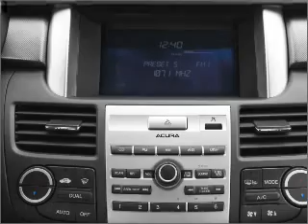2007 Acura RDX - Elk Grove CA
Year: 2007
Make: Acura
Model: RDX
Trim: Technology
Engine: 2.3 liter inline 4 cylinder 16 valve
Transmission: 5-Speed Automatic
Color: White Diamond Pearl
Mileage: 43525
Address:
8585 Laguna Grove Dr